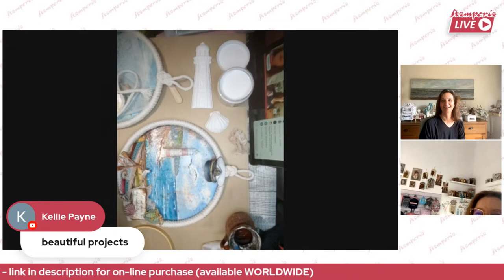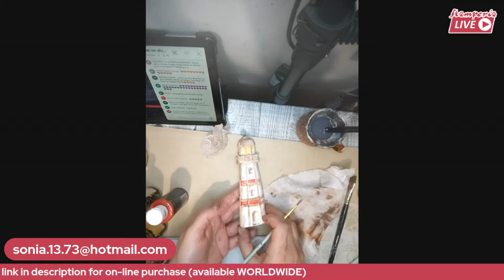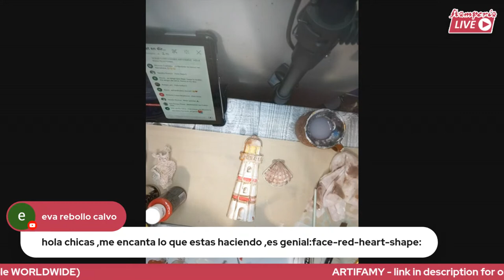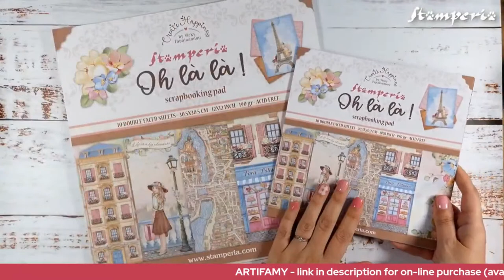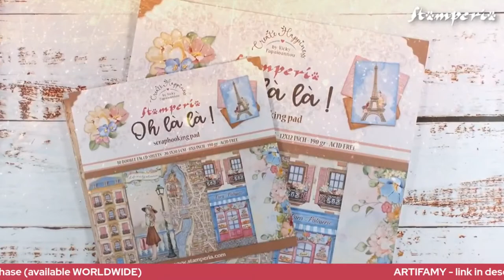LIVE n.525 Blue Dream with ARTIFAMILY - Spain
Click here for on-line purchase

Buy & create with ARTIFAMILY
Project by Sonia Terrados

Product's list:
- Hoja y recortables 30x30
- Die cuts DFLDC71
- Stencil: KSTDQ-80, KSTDQ-79
- Molde k3PTA455
- Craft Glue DC31M
- Colla Vello DC29M
- Aquacolor: KAQ018, KE34B
- Volume paste K3P67
- Allegro: KAL45, KAL11, KAL50, KAL53, KAL36, KAL25, KAL39, KAL04, KAL106
- Dye Ink Pad : WKPRO2